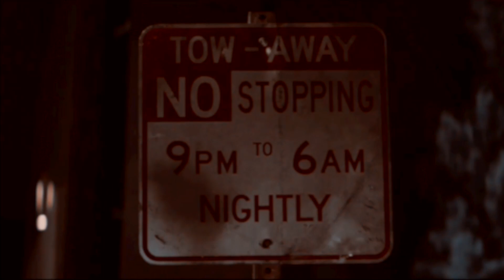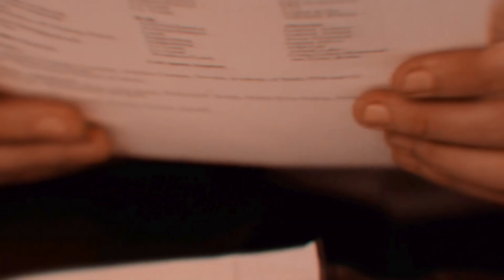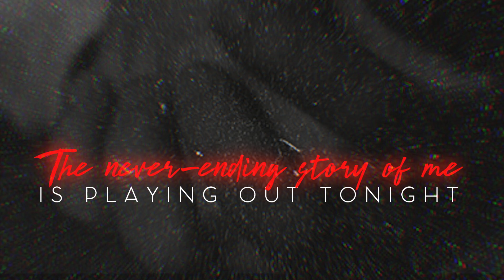I want you to ignore me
• Fandom: In Bruges (2008); La La Land (2016)
• Song: ask
• Program: Sony Vegas Pro 13